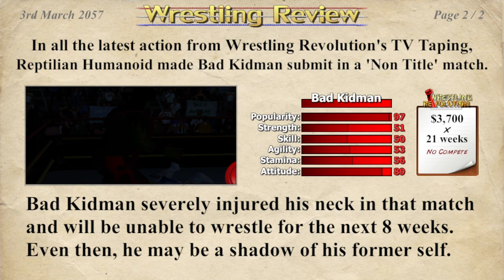🗣Bad Kidman gets a Major Beat Down (Severe Injury⚠️🏥)